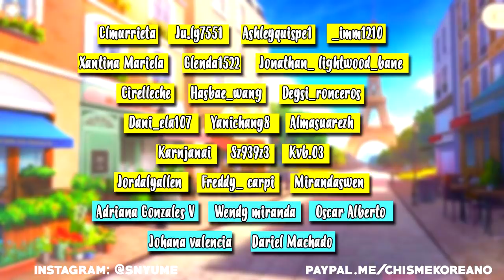MI NOVIO ME PROHIBIO ESCUCHAR KPOP| ME ENAMORE DE UN KPOPER| LEYENDO SUS HISTORIAS KOREANAS DE AMOR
Hermanas este es un video especial de San Valentín Atrasado, en el que leí algunas de sus historias trágicas de amor coreano que ustedes me enviaron a mis redes sociales, nos la pasamos muy rico y hablamos de las altas expectativas que nos ha creado el mundo de los kdramas en el amor.

Te quiero  😜😚😎